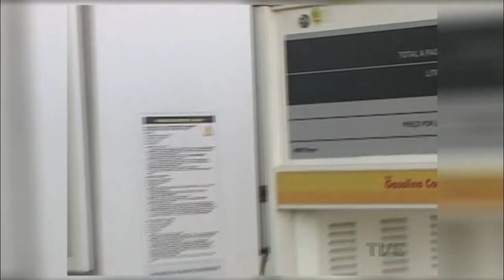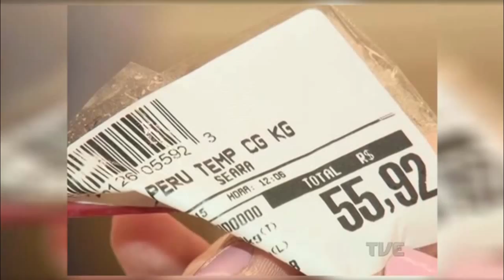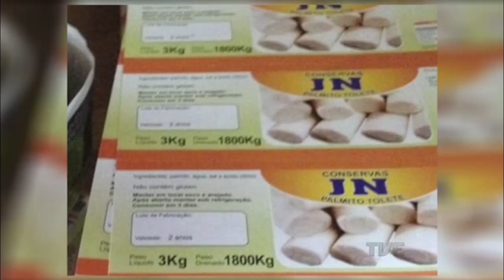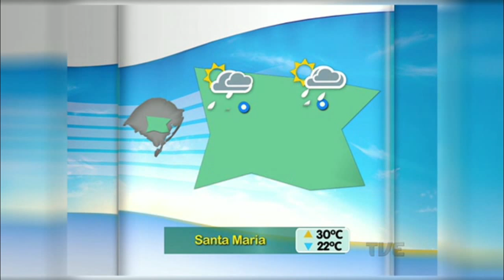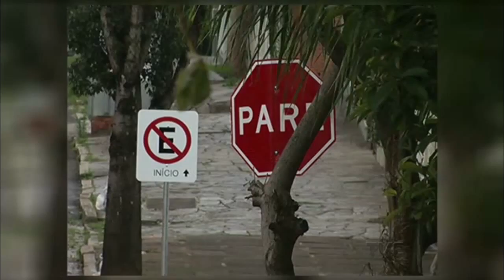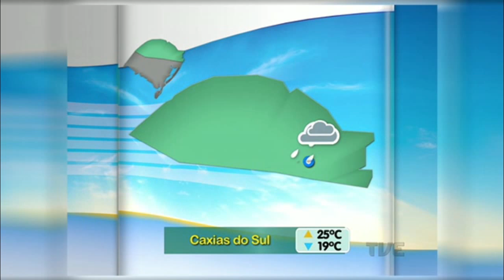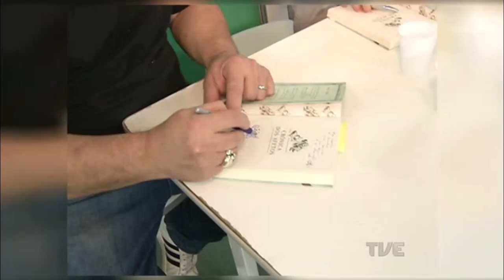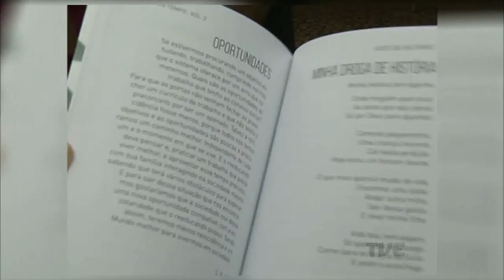Segunda Edição | TVE - 12/11/2015